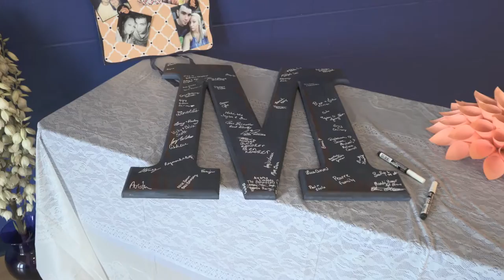Abby & Nick Wedding